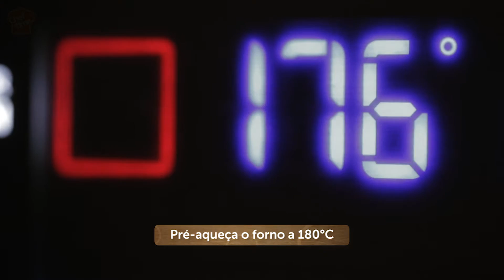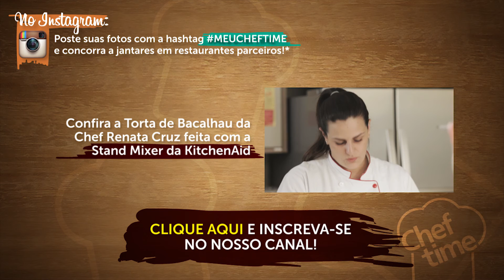Biscoitos de Natal de Gengibre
Cheftime - Chef Renata Cruz

A receita, o passo-a-passo completo e o Kit Gastronômico para a SUA Hora de Chef você encontra

"Quem não adora biscoitos? Fresquinhos e feitos em casa, para comer no café da manhã ou da tarde, para oferecer aos amigos e familiares ou beliscar sozinho entre refeições, toda hora é uma boa hora para biscoitos! O toque de gengibre e o preparo simples e fácil fazem desta receita a pedida perfeita para um lanche leve, rápido, saudável e delicioso! Rende aproximadamente 32 biscoitos" - Chef Renata Cruz - KitchenAid

Em parceria com a campanha Crie Momentos Únicos com KitchenAid, o Cheftime apresenta uma proposta inédita: faça biscoitos perfeitos para os melhores momentos com toda a família ou amigos!

Ingredientes - Rende cerca de 32 biscoitos (o que nós entregamos no seu Kit):

- 100 g de amêndoas laminadas
- 200 g de farinha de amêndoas
- 100 g de farinha de trigo
- 10 g de fermento em pó
- 200 g de açúcar refinado
- 10 g de canela em pó
- 1 ovo
- 20 g de manteiga para untar
- 8 g de gengibre
- 3 g de raspas de limão

Veja o passo a passo completo e peça o Kit com todos os ingredientes de receitas deliciosas no nosso site e blog!!

E não deixe de conhecer a campanha Crie Momentos Únicos com KitchenAid

* Compartilhe a sua foto do preparo ou dos pratos prontos preparados com o Cheftime no Instagram em modo PÚBLICO, marque o @Cheftime e coloque a hashtag MeuCheftime, e concorra a jantares em restaurantes dos chefs parceiros ou mesmo uma aula de gastronomia na sua casa!